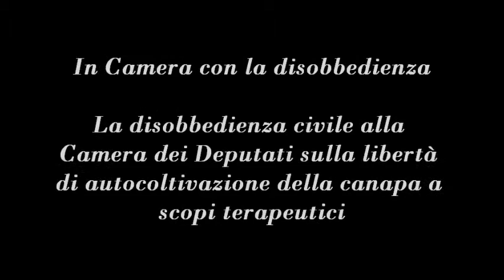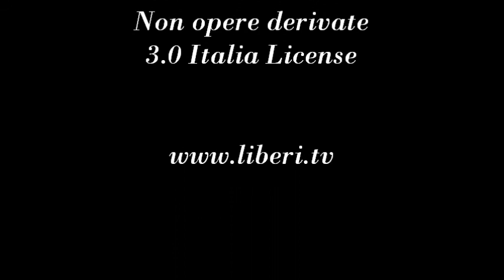In Camera con la disobbedienza. Libertà di autocoltivazione della canapa a scopi terapeutici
- Leggera Euforia del 22 giugno 2012.

Report sulla disobbedienza civile alla Camera dei Deputati organizzato da Radicali Italiani e dall'Associazione Luca Coscioni il 18 giugno 2012 sulla libertà di autocoltivazione della canapa a scopi terapeutici.

Ospiti di Claudia Sterzi, Lucia Spiri e William Verardi, fra i protagonisti dell'evento.